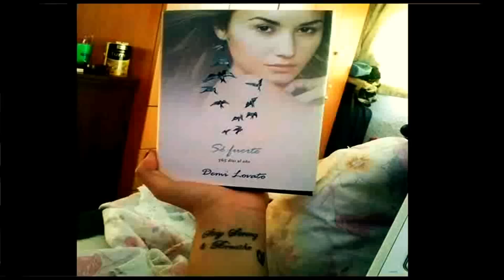Mis Favoritos de 2014 (Maquillaje-Comida-Series-Musica)/ LO MEJOR DE 2014♥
En el video de hoy traigo lo mejor del 2014: maquillaje, comida, musica,tecnologia,series,iphone,libros.. Espero que os guste y si es asi me deis un ''Me Gusta'' (debajo del video a la derecha)
#1 Familia
#2 Delineador deliplus (Mercadona)
#3 Serie: Scandal
#4 Brochas y pinceles de Buyincoins
#5 Comida: Triángulos de Maíz
#6 Bronceador Sunkissed + Brocha Deliplus
#7 Libro: Demi Lovato Se fuerte 365dias al año
#8 Bálsamo labial (eos)
#9 Movil: iphone 4
#10 Canción: Enrique Iglesias- Bailando ft Sean Paul.